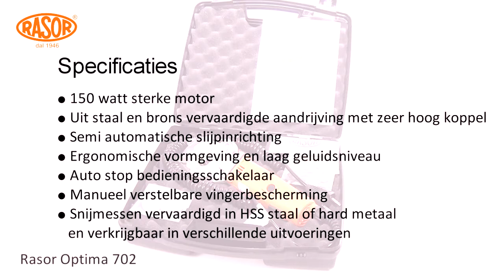Rasor OPTIMA 702 - Nederlandse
De elektrische RASOR snijmachine OPTIMA 702 is ontworpen voor het snijden van alle mogelijke soorten textiel en soepele kunststoffen tot een dikte van 15mm.

Het recht of in vorm snijden van zowel aramide, zwaar glasvezeldoek, tapijt, vloerbekleding, PVC vormt voor deze machine geen  enkel probleem.

De snijranden van het gesneden materiaal zijn zuiver en recht zodat dit onmiddellijk kan verwerkt worden zonder verdere voorbehandeling.

De sterke motor met een vermogen van 150 watt, zorgt samen met de uit brons/staal vervaardigde overbrenging die een hoog koppel levert, voor een onderhoudsarme en duurzame machine.

Het ergonomisch design en het lage geluidsniveau van de machine zorgt ervoor dat de gebruiker op een comfortabele manier kan werken.

Een auto - stop bedieningsschakelaar, samen met de makkelijk manueel instelbare vingerbeveiliging zorgen ervoor dat de  machine aan de hoogste veiligheidsnormen voldoet. De machine bezit een CE keurmerk.

Dankzij het half automatische slijpsysteem dat op de machine voorzien is, is het mogelijk om het snijmes in minder dan 10 seconden te slijpen zonder dat er enige vorm van demontage nodig is.

De snijmessen vervaardigd uit HSS staal of hard metaal en de verschillende beschikbare mesvormen zorgen ervoor dat de RASOR OPTIMA 702 machine
inzetbaar is voor alle mogelijke industriële snijtoepassingen.

De RASOR OPTIMA 702 machine wordt geleverd in een stevige kunststof draagkoffer.
Het volledige pakket bevat naast de OPTIMA 702 machine een extra snijmes, 1 set reserve koolstof borstels, een tube vet en montagesleutel.
Een duidelijke handleiding en onderdelenlijst in 5 talen maakt het pakket volledig.